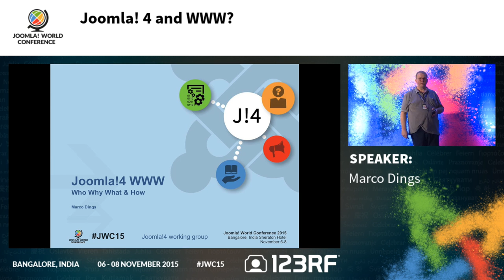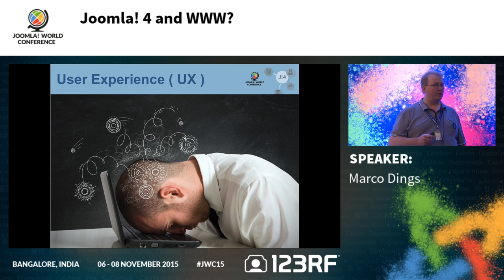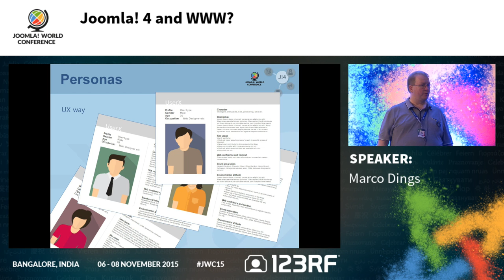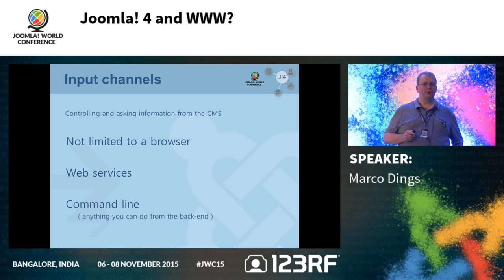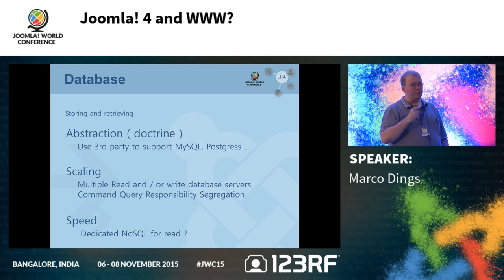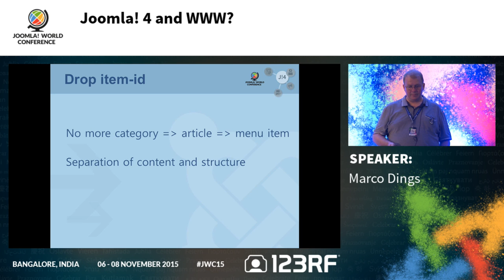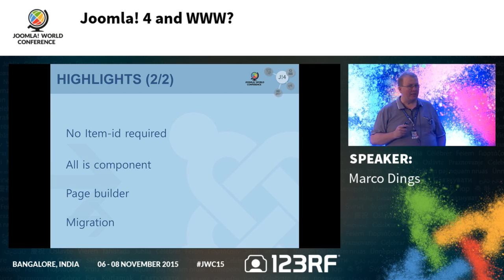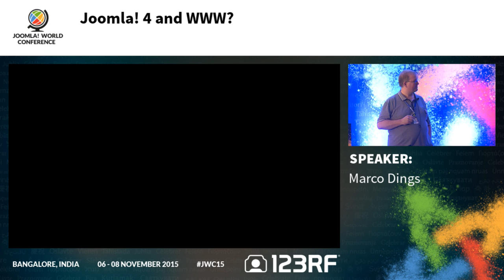JWC15 - Joomla! 4 and WWW?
2015 Joomla World Conference in Bangalore, India. November 6-8.

Friday 10:30 - 11:15 - Main Ballroom

Joomla! 4 and WWW? with Marco Dings

The what, why, who, of Joomla! 4. Time has come to make some much needed improvements; we want to share progress and intentions. What do we intend accomplish and what are we doing different from previous major versions bumps. Why we do it this way. Who is, and who can be involved and how.